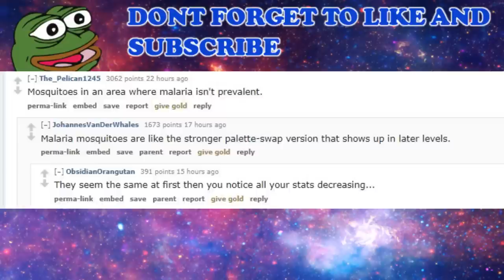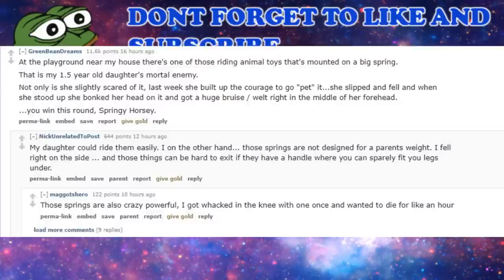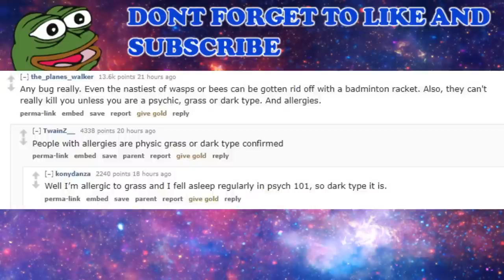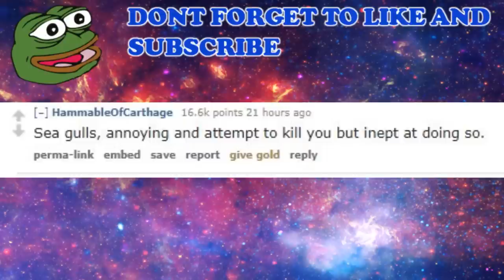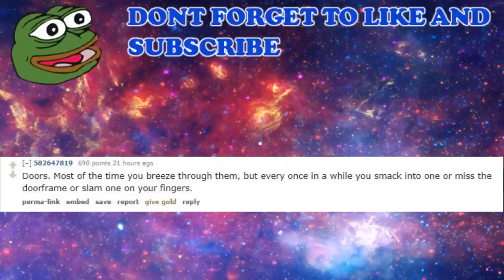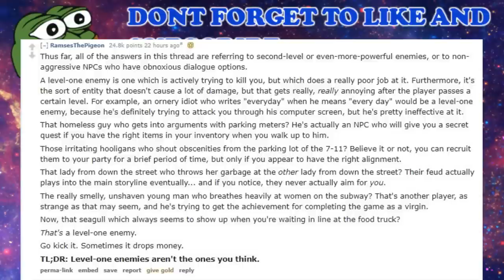Real Life Level One Enemies